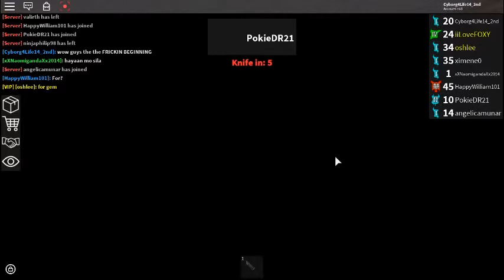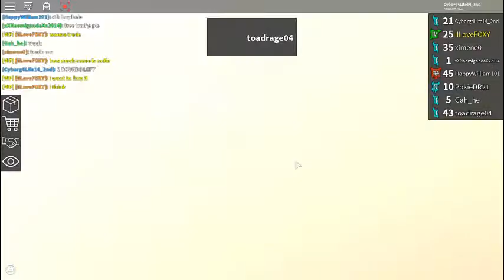Assasin! : I KEEP GETTING KILLED!!!